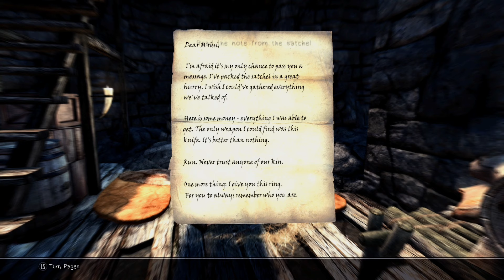Skyrim Modded Playthrough: M'rissi's tails of troubles | Pt: 1